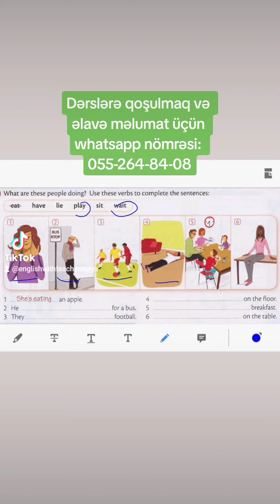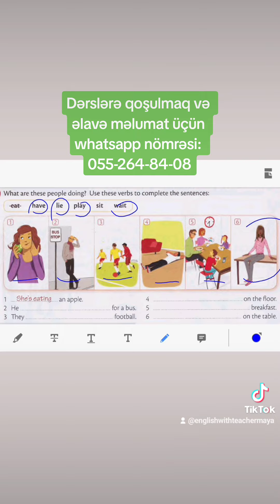Buraxılış imtahanına hazırlaşanlar üçün Present Continues ilə şəkil təsviri.